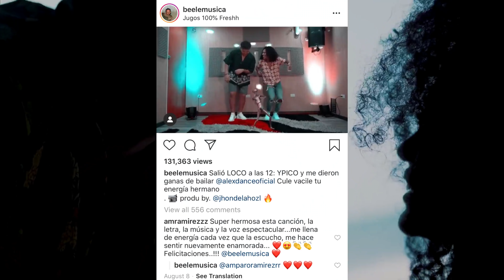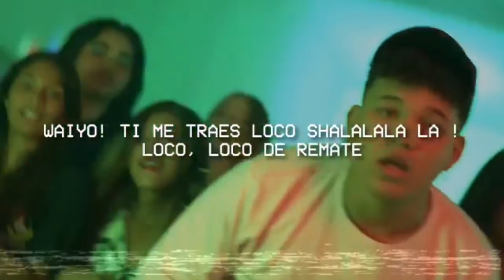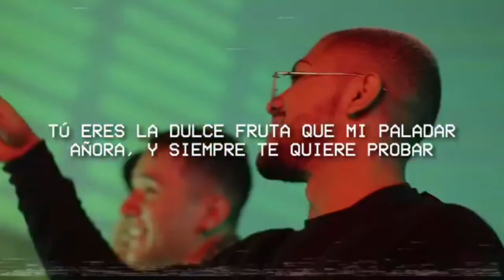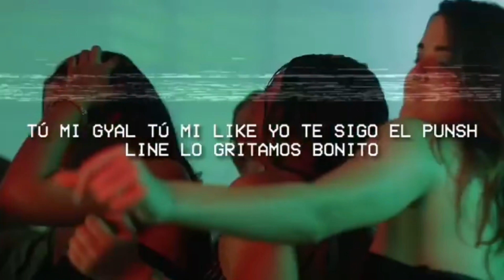El Nuevo Artista de Hear This Music ¿Quien es? BEÉLE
Hoy en Trapeton estaremos trayendo de nuevo la sección ¿Quien es? una sección donde explicamos un poco la trayectoria y lo que viene de varios artistas que estan pegando muchisimo pero para aun gran parte desconoce. En la edición de hoy estaremos hablando del nuevo artista de la compañía "Hear This Music" de DJ Luian y Mambo Kingz el colombiano Beéle.

SÍGUEME!